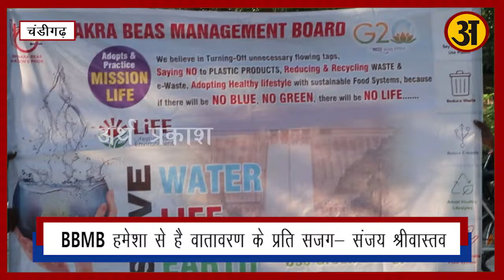BBMB ने World Environment Day पर कई आयोजनों के ज़रिये लोगों को पर्यावरण के प्रति जागरूक किया